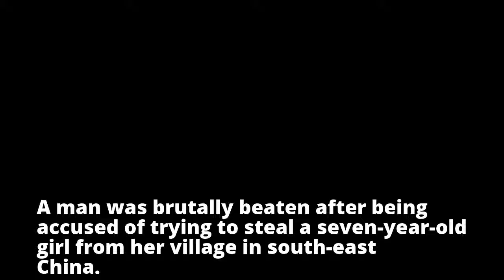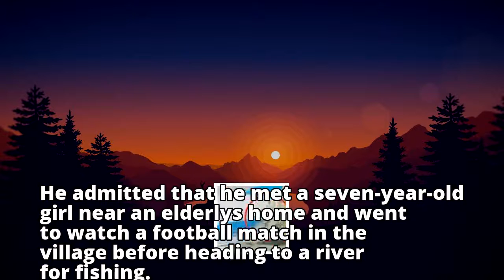Migrant worker is violently beaten and publicly shamed after villagers saw him playing with a little